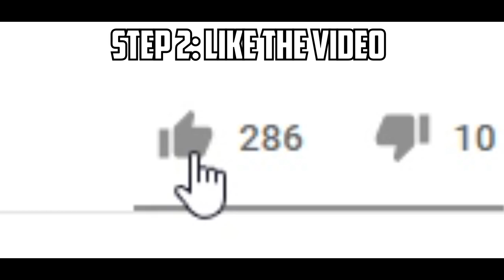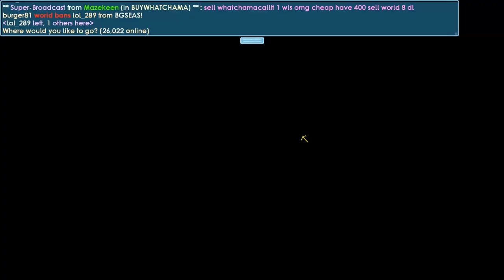NOOB WITH PRO ITEMS !│Growtopia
▶ Growtopia│NOOB WITH PRO ITEMS !